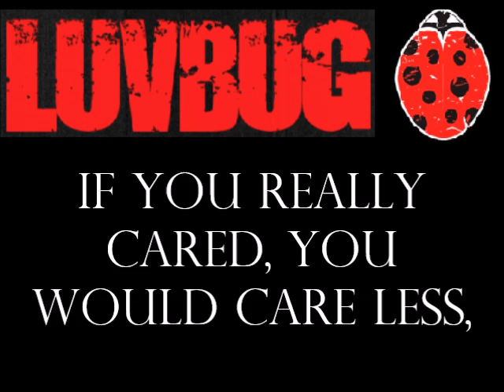LuvBug- Resonance ft. Talay Riley Lyrics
Lyric video to 'Resonance' the debut single by LuvBug featuring Talay Riley, out 5th October.